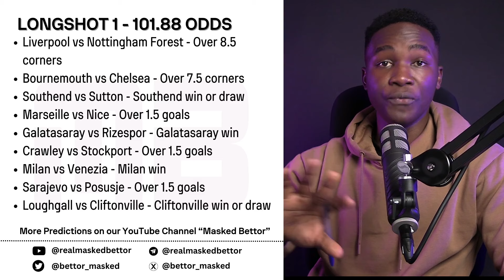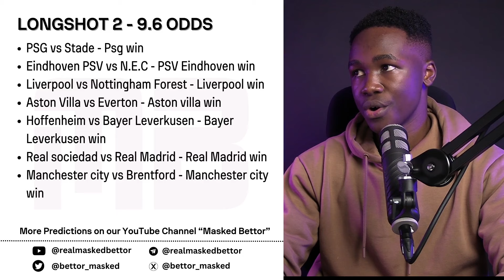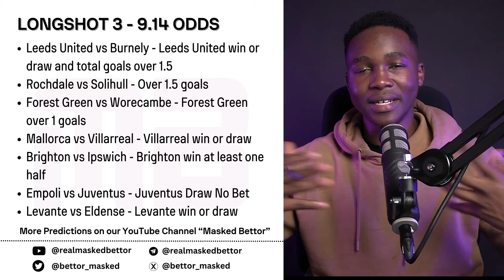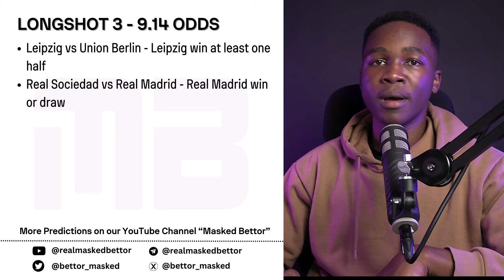Football Longshot (Parlay) for the Weekend - 100+ odds predicted and analysed!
Hey Family! These are my 3 Top football accumulator bets/parlays for the weekend.

Good luck to us!

Watch Our Latest Betting Strategy Video "The Betting Strategy To WIN - 2 PROVEN Prediction Sites For The New Football Betting Season 2024/25"